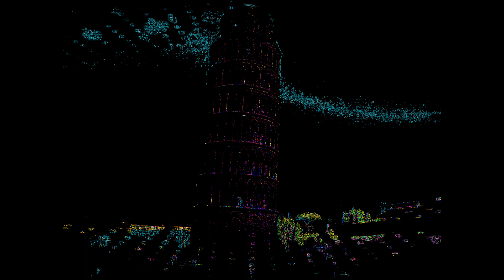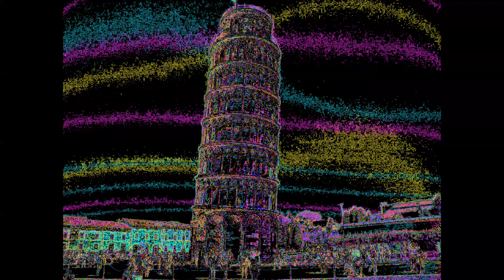Contour art of the leaning tower of pisa.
The leaning tower of pisa represented using digital contour techniques.
Please enjoy high-definition picture quality.